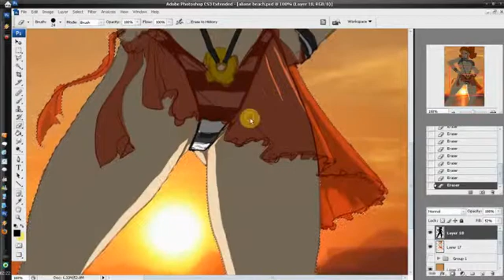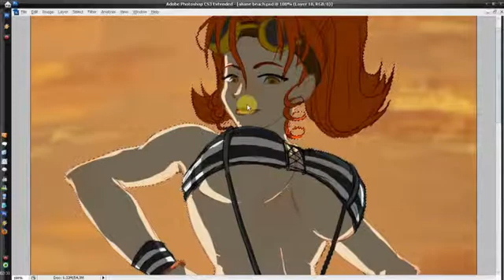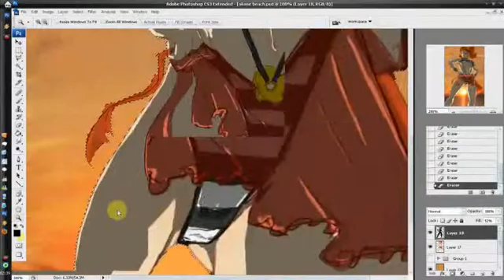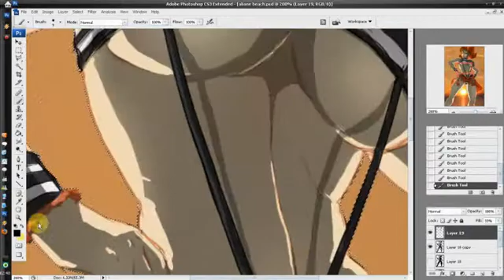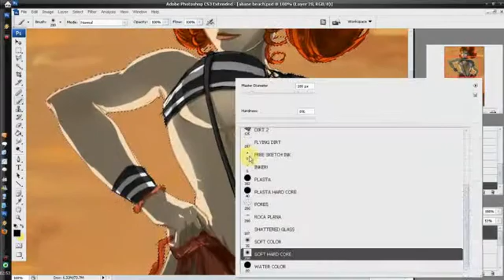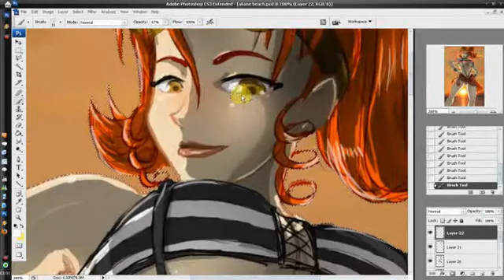Enjoy the view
Aliane le tocó estar peleando durante la primer competencia de trajes de baño esta vez no se la iba a perder.

Estan disfrutando la vista? del atardecer digo... ;D